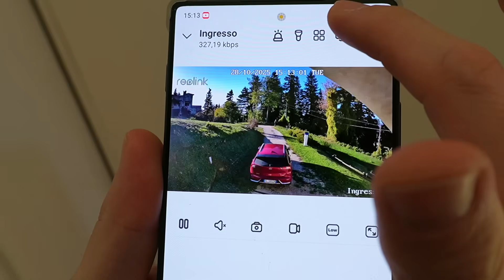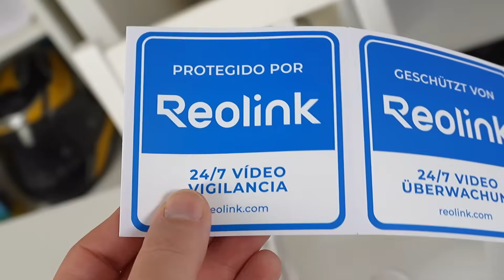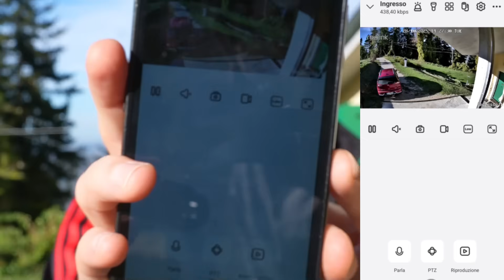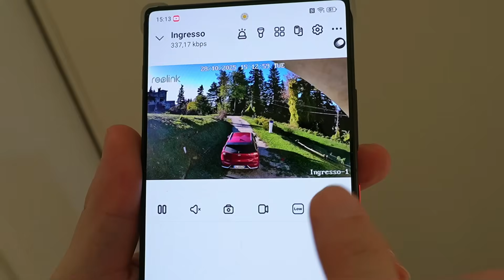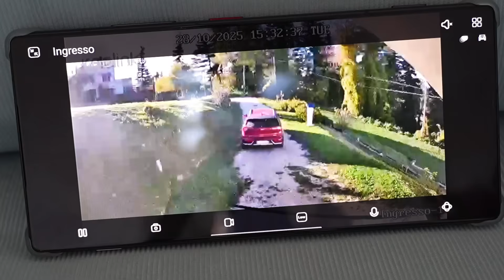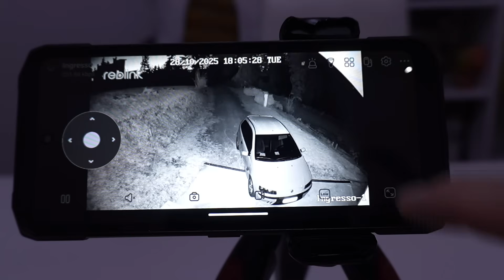Reolink TrackMix WiFi Recensione: Telecamera PTZ 4K con Doppio Obiettivo per Panoramica e Dettaglio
Reolink TrackMix WiFi Recensione: Telecamera PTZ 4K con Doppio Obiettivo per Panoramica e Dettaglio in tempo reale allo stesso tempo; WiFi 6 e Potenti Faretti per Riprese Notturne a Colori
Reolink TrackMix WiFi📷 Per scoprire di più 👇
✅SITO WEB UFFICIALE:

HIGHLIGHTS
✔️Grandangolare + Teleobiettivo: Cattura l'intera scena con il grandangolare e i dettagli con primi piani 4K. Visualizzazione grandangolare e ravvicinata su un unico schermo
✔️PTZ: Panoramica 355°, Inclinazione 90°, Zoom Ibrido 6x
✔️Faretti da 6500K per Riprese Notturne a Colori + Night Vision in Bianco e Nero
✔️Rilevamento di Persone, Animali e Veicoli e Tracciamento Automatico
✔️Audio Bidirezionale
✔️Deterrenti Luminosi e Sonori

SCHEDA TECNICA
4K 8MP UHD / PTZ / WiFi 6 / IP65 / Audio Bidirezionale / LED a Infrarossi / Doppio Faretto 6500K / Deterrente Luminoso e Sonoro / Porta Ethernet / Supporto MicroSD 256GB / Google Assistant / Alexa / Tracciamento Automatico / Modalità Time-Lapse

DOTAZIONE BASE
1x TrackMix WiFi
1x Adattatore
1x Cavo di Rete 1m
1x Prolunga 4,5m